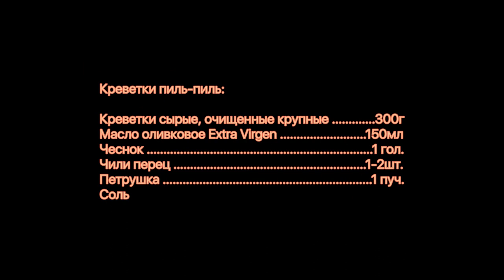Домашний сидр, самодельное пиво и креветки пиль-пиль. Дегустация